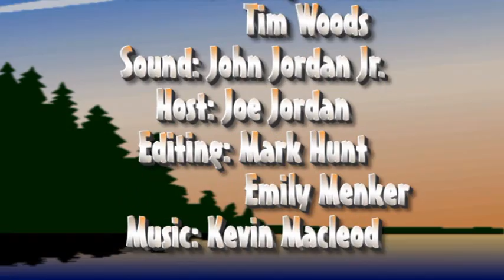Marion, Ohio smallmouth at Killdeer Plains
Joe heads to Killdeer Reservoir in Marion, Ohio for smallmouth bass. Watch the rod bend and the fish jump as Joe pulls in fish after fish. Like no other Joe hooks up and shows you the exact spot so that you can go and catch fish too!